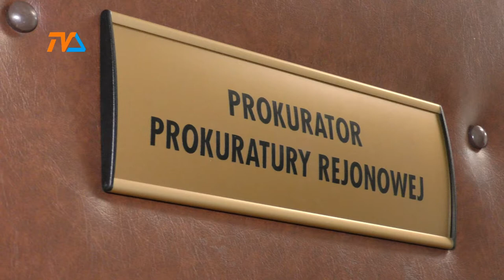Szkoła w Becejłach- nowy wątek w śledztwie |TVSUWAŁKI